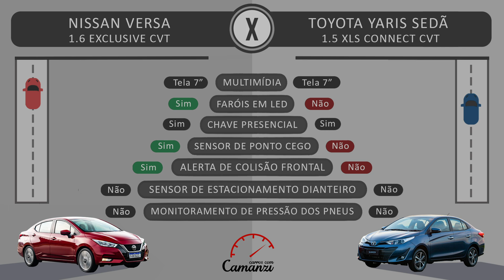Toyota Yaris Sedã 1.5 x Nissan Versa 1.6 - Batalha 32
Hoje, a disputa será entre o Toyota Yaris sedã 1.5 XLS Connect CVT, no valor de R$112.990,00, e o Nissan Versa 1.6 Exclusive CVT, no valor de R$118.890,00. Vem com a gente e descubra quem será o vencedor.

Texto e apresentação: Camila Camanzi
Imagens: divulgação montadoras
Edição: Renato Bezerra